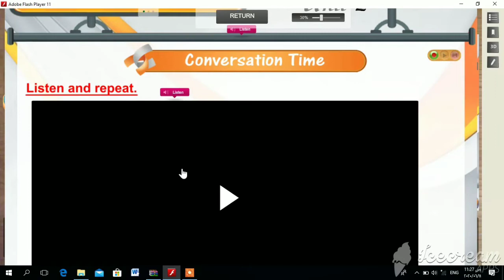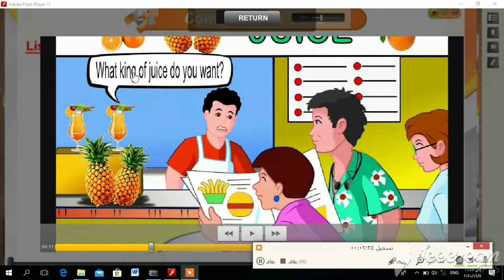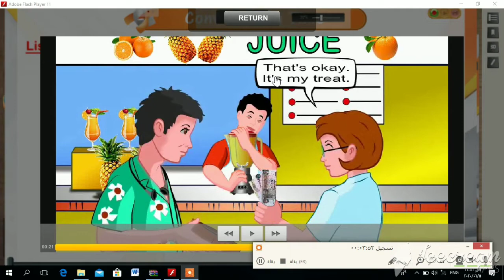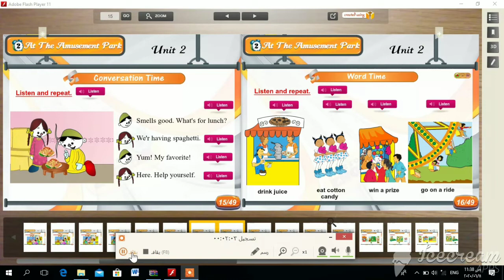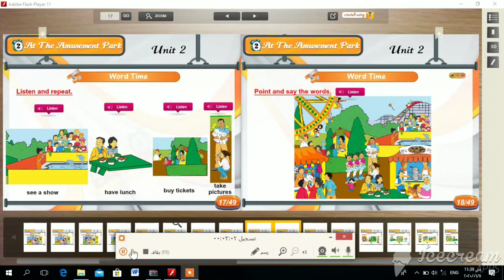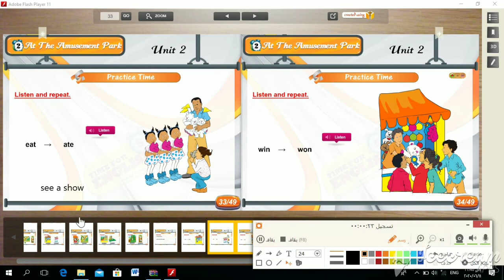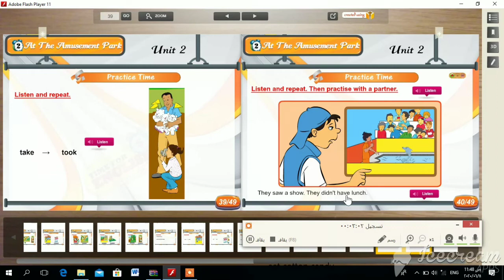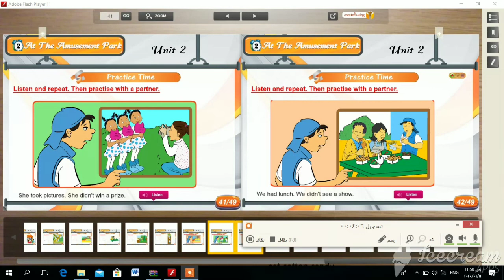Primary 5 U2(L1+2+3) الصف الخامس الابتدائي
Primary 5
At the amusement park
L(1+2+3)
conversation time
Word time
Practice time
Negative form in the past
Sentences in the present